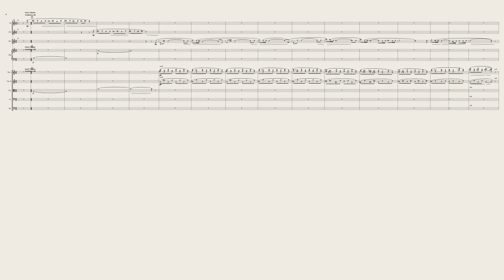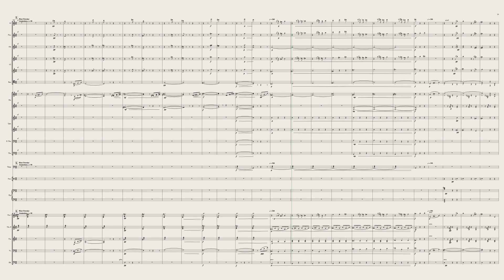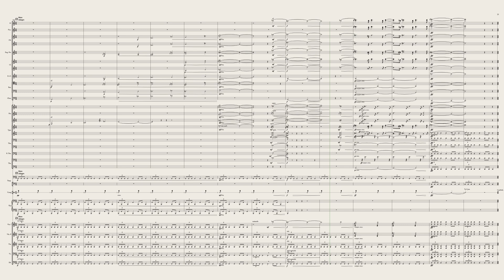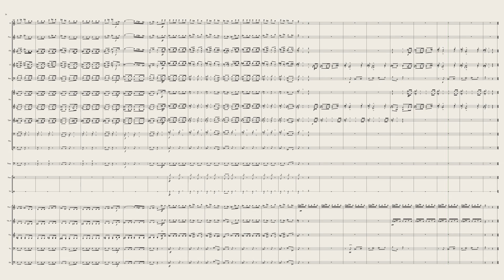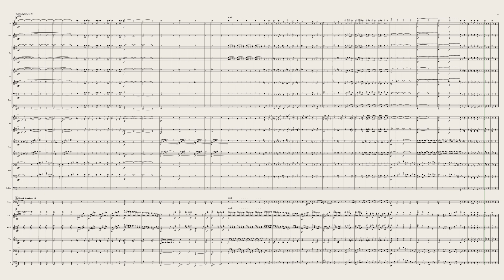NotePerformer 4.5/Synchron: Demo Medley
The playback is generated by VSL Synchron (Main) running in NotePerformer 4.5/NPPE.

Excerpts from scores:
00:00 Star Wars Main Theme (John Williams)
00:50 Jupiter, from The Planets (Holst)
01:55 Back to the Future Suite (Alan Silvestri)
02:46 Raiders March (John Williams)
03:39 Flying Theme (John Williams)
04:21 Scene from Swan Lake (Tchaikovsky)
05:05 Superman March (John Williams)
05:44 Asteroid Field (John Williams)
06:22 Leia's Theme (John Williams)
07:19 Adventures On Earth (John Williams)
07:57 Beethoven, Symphony 5.1
08:39 Nimrod, from The Enigma Variations (Elgar)
09:42 Blue Danube Waltz (Strauss)
10:46 Beethoven, Symphony 7.2
11:45 Morning (Grieg)
12:25 Mars, from The Planets (Holst)
12:54 Sorcerer's Apprentice (Dukas)
13:17 William Tell Overture (Rossini)
13:56 Dvořák, Symphony 9.1

Notable updates from version 4.4:
- Expressive microtiming.
- Improved tuning for shorts.